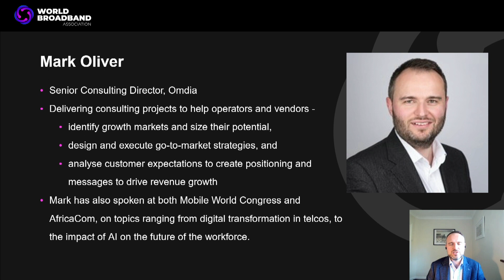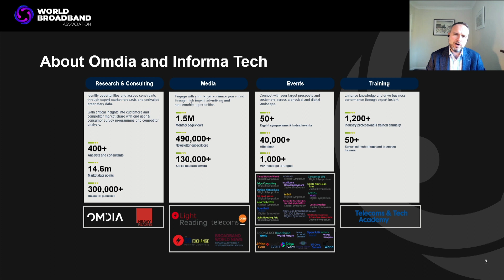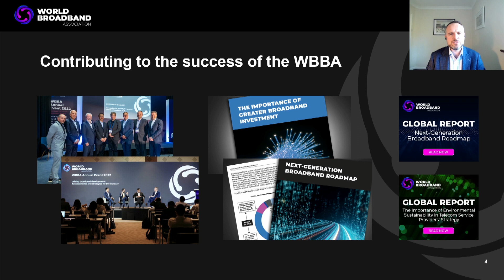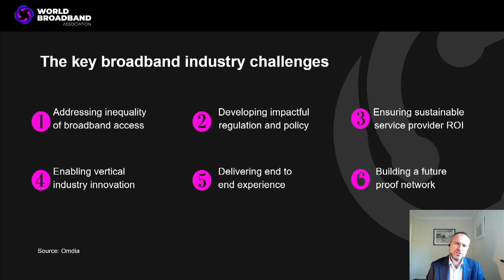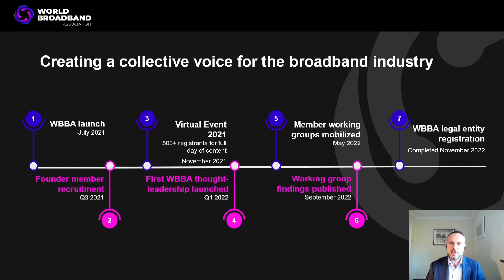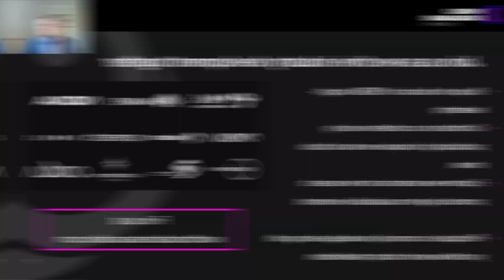World Broadband Association Official Launch Ceremony 2022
How We Involve and Support WBBA and Why You Should Join
Mark Oliver, Senior Consulting Director, Informa Tech

Friday 9th Dec 2022 | Bejing, China